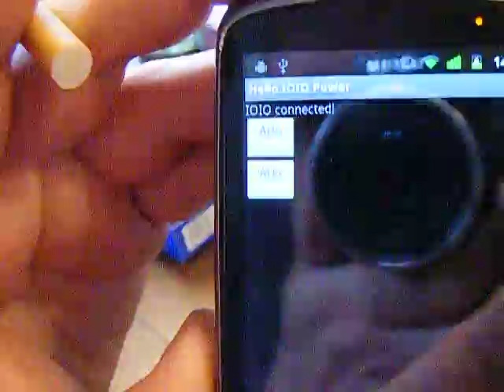Die Motorsteuerung für den Android IOIO Roboter läuft